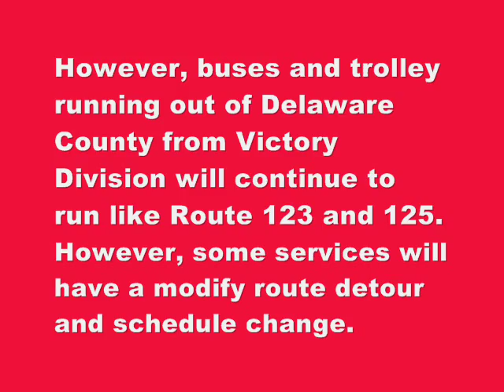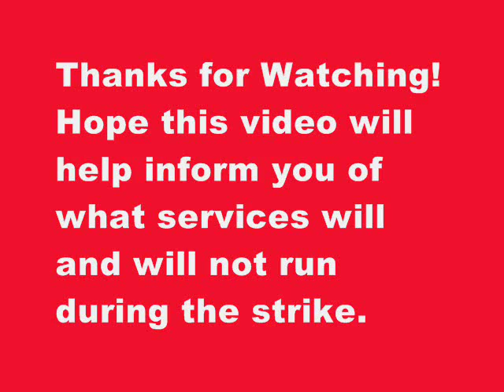Special Exclusive Video: SEPTA STRIKE 2009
UPDATE:: As of 11/3/2009 3:00 A.M.: The unions are on Strike
This is a special video informing riders of what SEPTA services will run and not run if there's no agreements reached between TWU 234 and the management.

The video clips you see transit in actions are first two clips used from King of Prussia Buses Videos recorded in June 2009 and the last video clip of transit in action is from Keystone Corridor Morning Action 10/26/2009.

Honors: Between October 25 and Nov.7 time period, this is the top video on the list out of many best videos made by me. Out 2200 viewers from the region, 21% of the viewers watched this video.